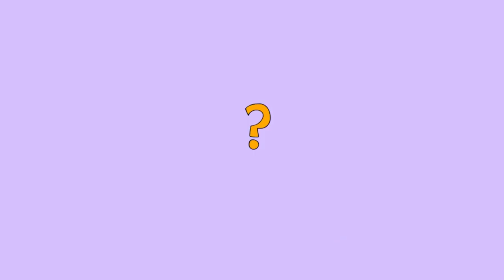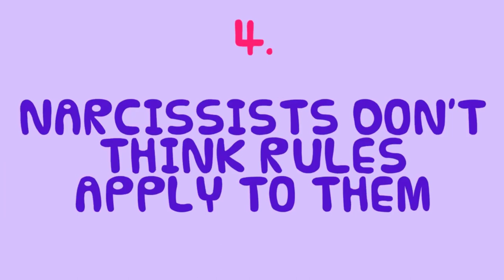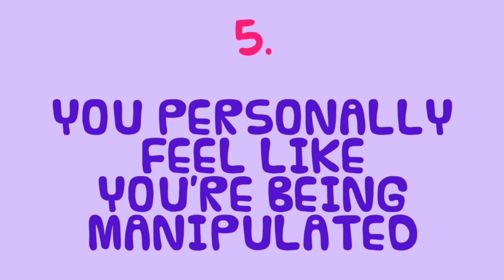6 Proven Signs You’re Dating A Narcissist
A narcissistic relationship may sometimes be hard to spot especially when you are dating a narcissist. A narcissist can be abusive, manipulative and sneaky. Dating a narcissist can be detrimental to your mental well being! Wondering if you or someone you know is in a relationship with a narcissistic partner? Here are 6 signs you are dating a narcissist!